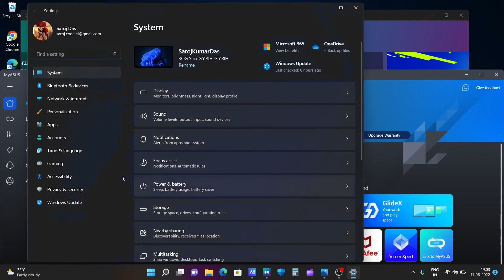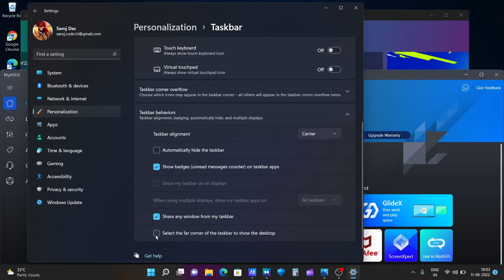Show desktop on windows 11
Show desktop --

1 - Open settings
2 - Click personalization
3 - Next click taskbar
4 - Click task bar behaviors
5 - Tick the box (Select the far corner of the taskbar to show the desktop).